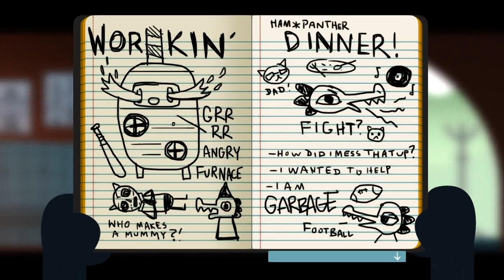Night in the Woods: Weird Autumn Edition - 13 - The Ironic Screwdriver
there is a thread you can go to for maximum laffs